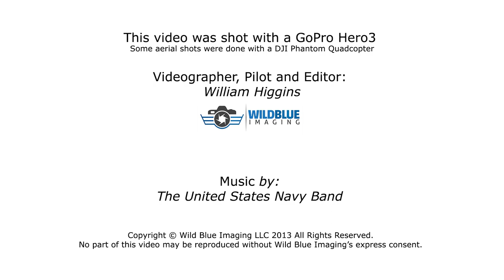Patriot's Point and the USS Yorktown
Amazing aerial quadcopter footage from Patriot's Point and from the flight deck of the USS Yorktown in Charleston, SC.